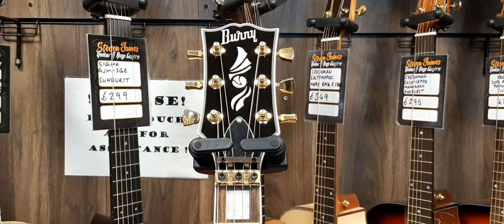Burny RLS-105S Sustainer Snow White Steven James Guitars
Here is a demo of the awesome Burny RLS-105S Sustainer Snow White showing off its Sustainer pickup that produces both high and low feedback.